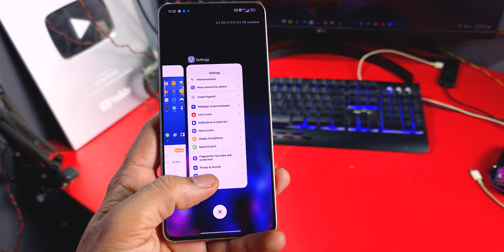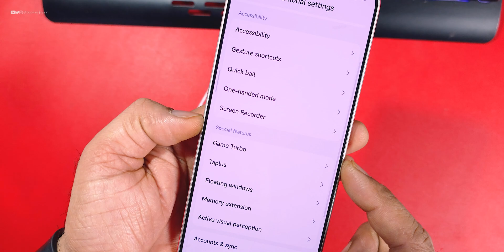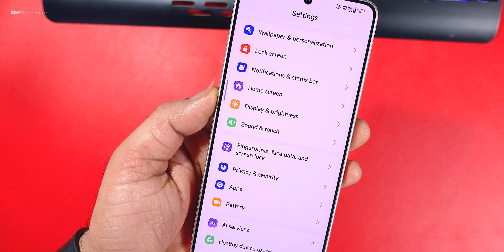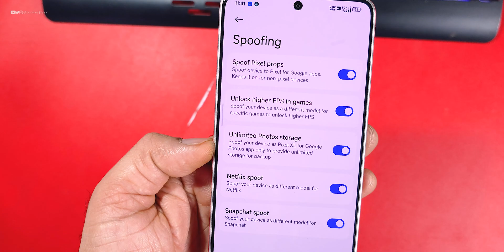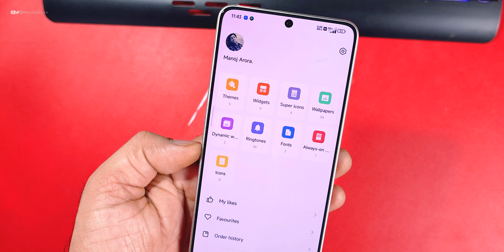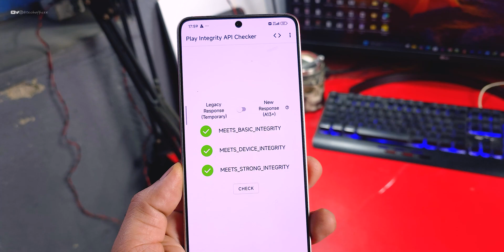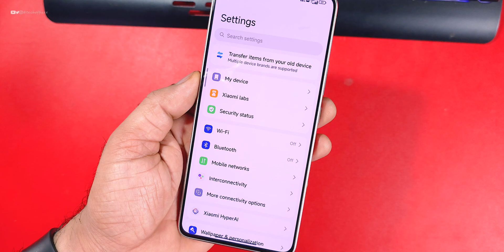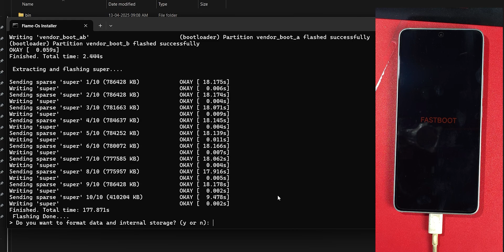One of The Best HyperOS Update for Poco F6, Super Smooth, Best Features & Performance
✔️ HyperOS 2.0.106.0 for Poco F6
✔️ HyperOS new update for Poco F6
✔️ Poco F6 New update
✔️ Poco F6 HyperOS new update
✔️ HyperOS 2.0.106. New OTA Update
✔️ install HyperOS 2.0.106
✔️ install hyperos in poco f6

Cheers 😉